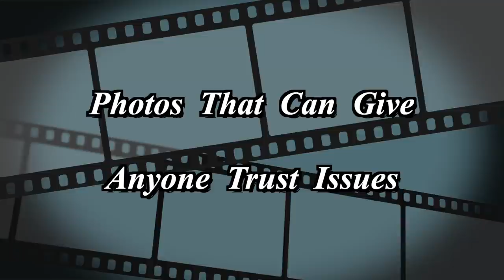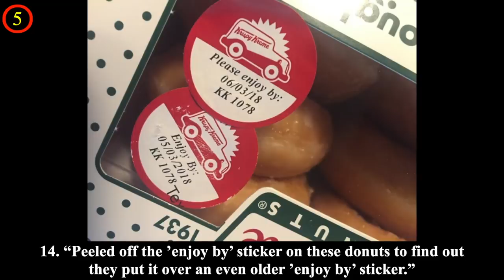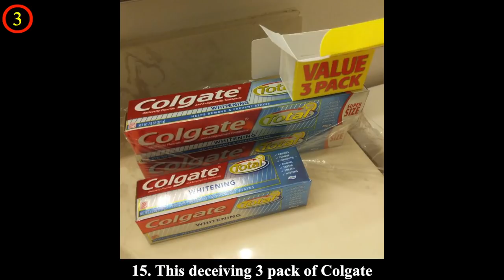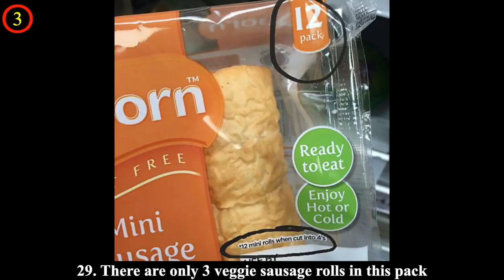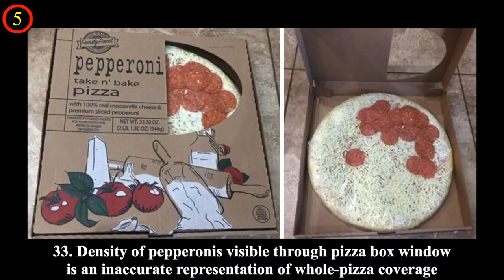Photos That Can Give Anyone Trust Issues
Unfortunately, people’s expectations are not always fulfilled and everything doesn’t always go as per the plan. Internet users are constantly sharing their funny cases of having the makeup look different from what they were promised like receiving a carpet much smaller than expected and getting a seat with a missing window on a plane.

We are sure that almost all of us have experienced funny situations like these. The main thing is not to get upset and to keep going with a smile while keeping in mind to be more attentive next time.

Have you ever had similar situations in your life? Please tell us about them in the comments!

💖💖MUSIC💖💖

(2:22)